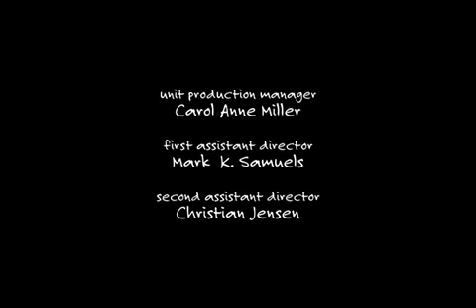Two and a Half Men S06E03 Credits